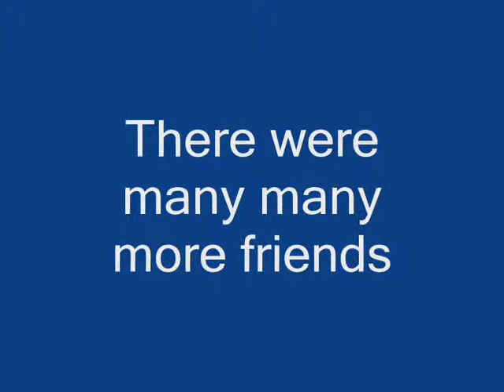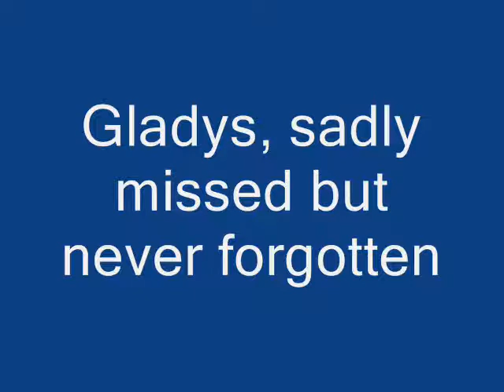Gladys the Goshawk RIP